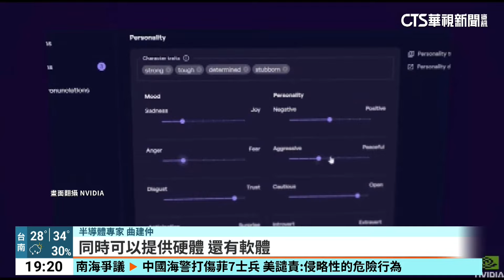輝達.微軟.蘋果「富可敵國」 專家：恐擴大貧富差距｜華視新聞 20240619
輝達首次成為全球市值最高公司，和微軟、蘋果持續上演「股王爭霸戰」。如今三家企業市值都超過3兆美元，堪稱「富可敵國」，畢竟就連法國，今年4月的「國內生產毛額」GDP也輸給這些科技巨頭。受惠AI熱潮，相關大廠影響力愈變愈大，在供應鏈中扮演重要角色的台灣，話語權和能見度也跟著大幅增加。不過專家示警，當AI供給比需求還高，恐怕就會泡沫化；大型企業過於龐大，可能也會加劇貧富差距。